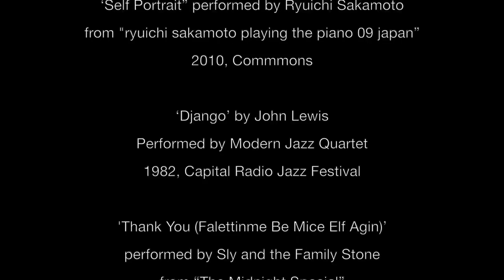The Visual EP - 10: The Essence (of the Cool)